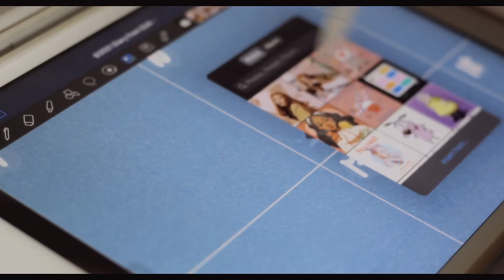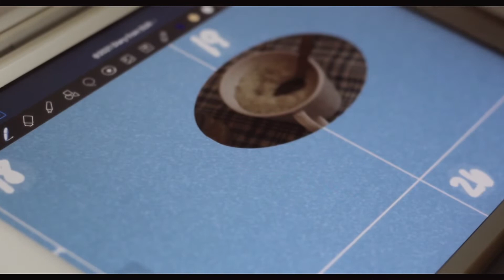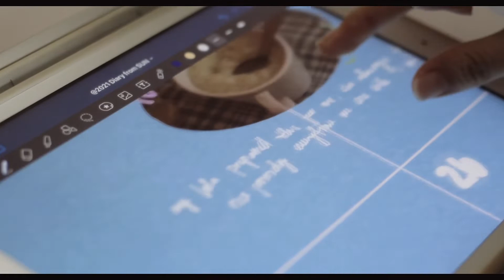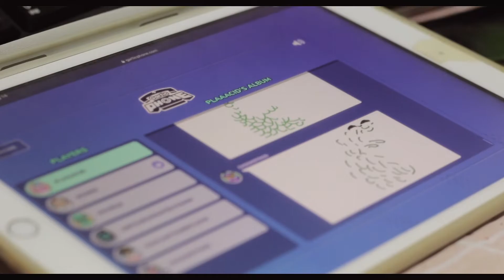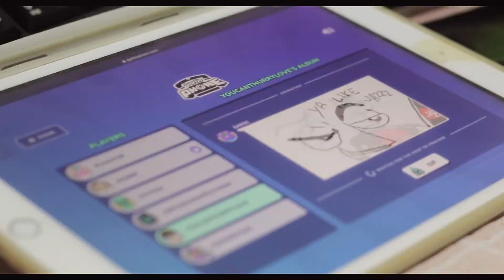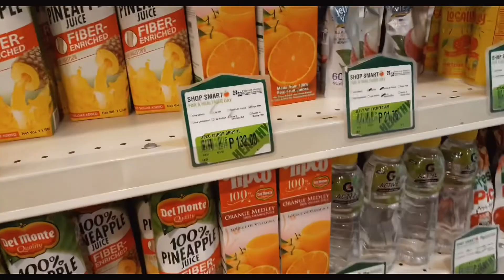VLOG. what i eat in a day, celebrating birthdays, digital journaling & mundane days in august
my life in august.
took me a while, but here I am!

just some timestamps of the ff:

00:56 unboxing
02:20 getting my vaccine shot
03:08 digital journaling
06:23 game night with friends

music

Circle of Life comic by bgm president